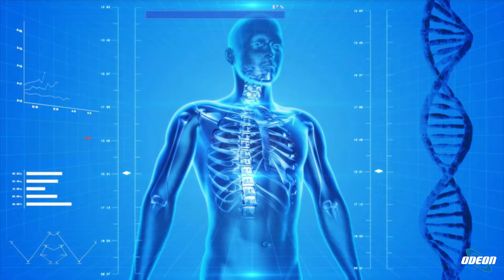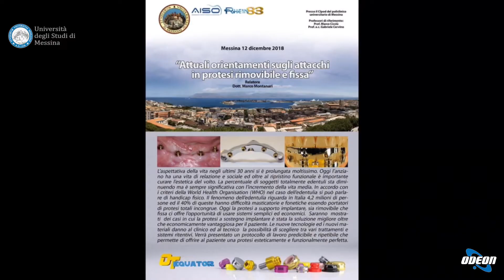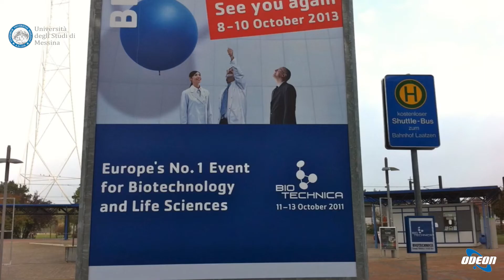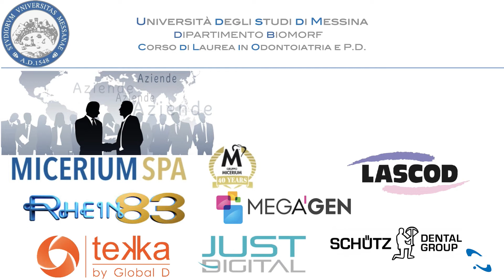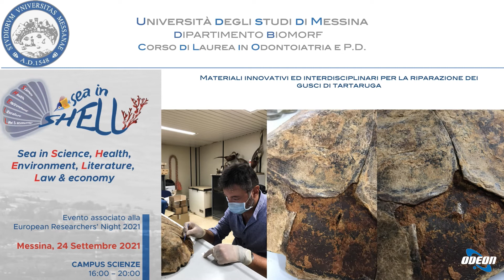Prof. Gabriele Giardino - Social Network e Telemedicina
In questa puntata su eccellenze italiane, si parla di social network e telemedicina. Si discute dell'importanza dei social media nella comunicazione moderna e dei rischi legati all'autodiagnosi online. Si sottolinea l'importanza della regolamentazione nell'uso dei social media in campo medico. Si approfondisce il tema della telemedicina, evidenziandone i benefici e l'importanza acquisita durante la pandemia. Si racconta anche dell'adattamento dell'università di Messina durante il lockdown e dell'importanza delle collaborazioni tra università e aziende per progetti di ricerca, inclusi quelli innovativi come la riparazione dei gusci di tartaruga. Si evidenzia l'entusiasmo per la collaborazione interdisciplinare e l'impegno nell'educare e coinvolgere gli studenti in progetti accademici.